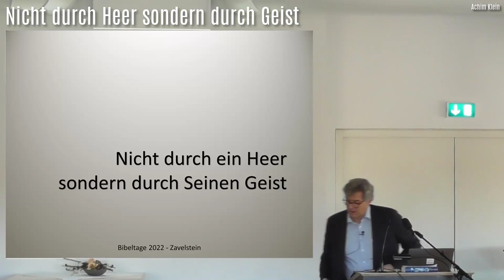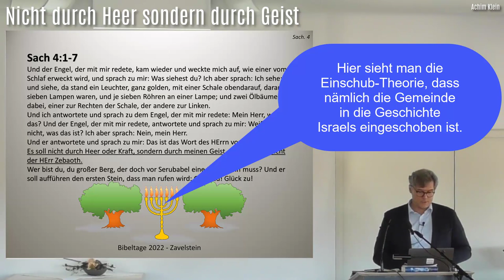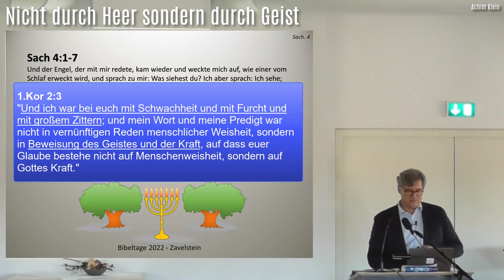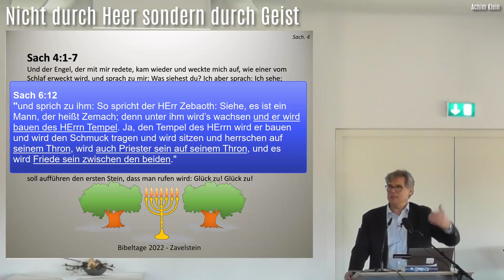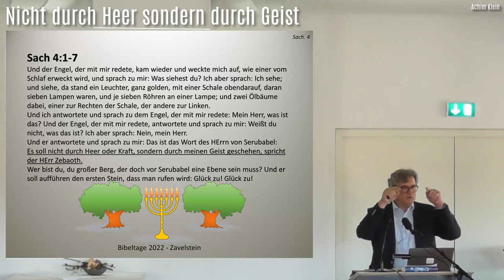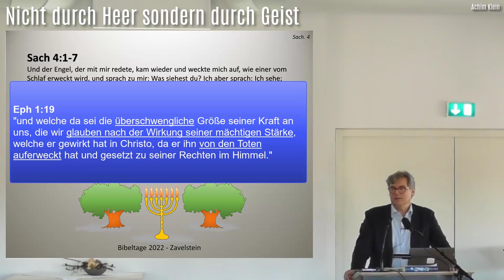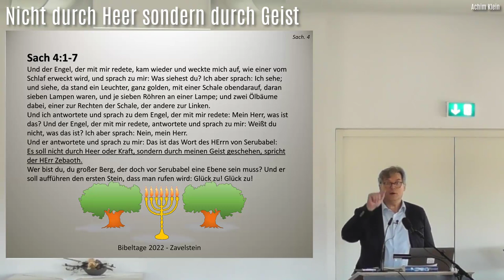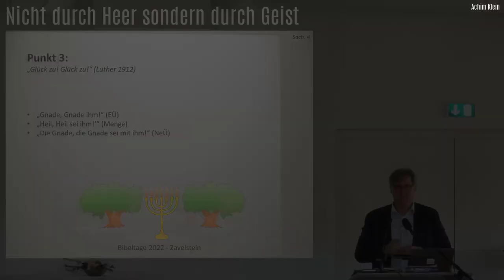4. "Nicht durch ein Heer, sondern durch seinen Geist" (BIBELTAGE 2022 in Zavelstein)